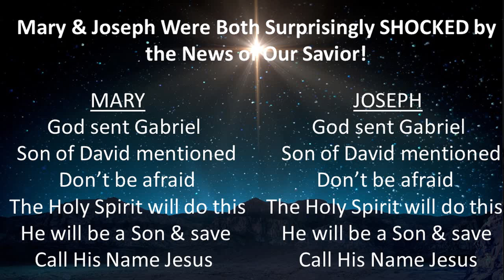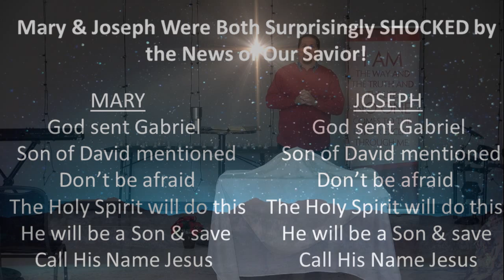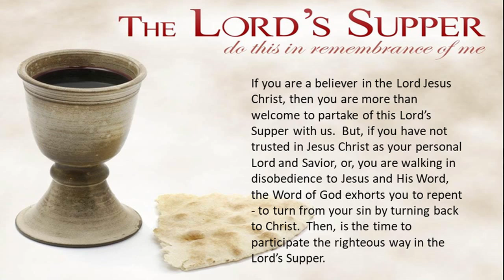The Surprising SHOCK of a Savior! Week 4 - Luke 1 & Matthew 1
God kept His Promise to send us a Savior to save us from our sins! Also, isn't it an absolutely amazing story in how He did it? Can you imagine, for just a moment, how Mary and Joseph felt when the angel spoke to them and revealed to each of them, at separate times, the incredible miracle that God was going to do in bringing Jesus to Earth?! WOW! May this message inspire you to trust the Lord. no matter what He wants to do in YOUR life!